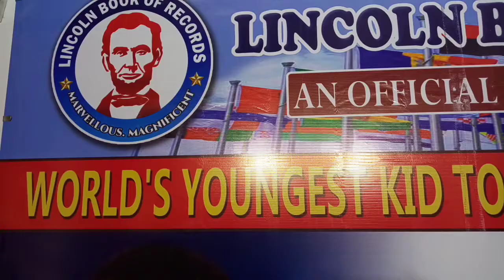Two and Half Year Old Child Sets A New Record in Solving Jigsaw Puzzles in Lincoln Book Of Records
Chennai, October 9, 2021: Abdul Aakif, a 2 1/2 year old child of Abdul and Reshma Begum from Kodungaiyur, Chennai, has set a new world record in the Lincoln Book of Records.

As a child, he set a new record in Jigsaw puzzle by arranging 227 items in 30 categories in 28 minutes. He achieved the feat by patience and closely followed by pattern recognition and better visualization. This is 4th time the Child is achieving the world record.

Founder & Chairman Hon'ble Amb.Dr.K.Joseph Ilanthendral honoured the Achiever and presented the certificates.

Chief Executive Officer Karthik Kumar delivered the keynote address.  CAO Selvam Uma inspected the show.

The event was coordinated by Executives - K.Hariharan, M. Vignesgwari, S.Sanjay and Aishwarya.